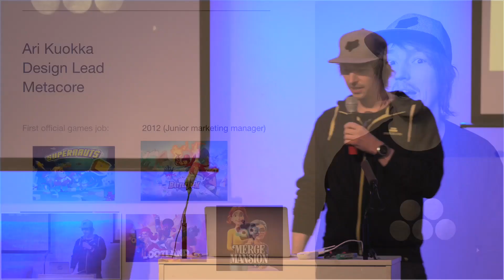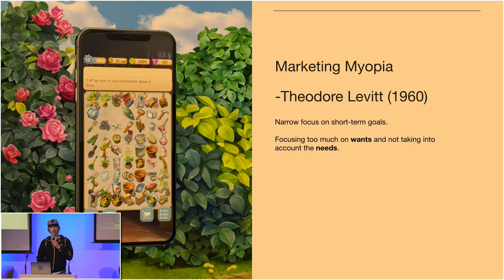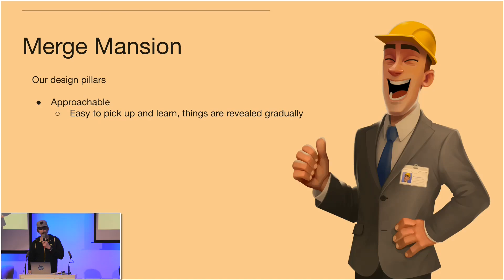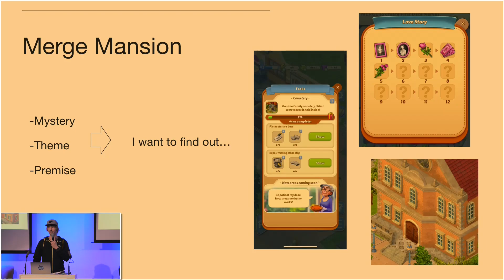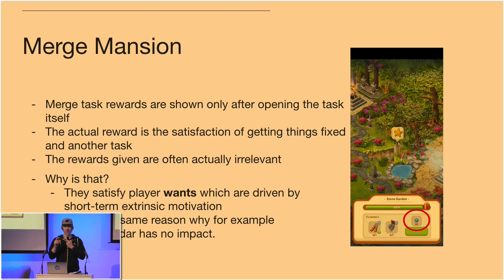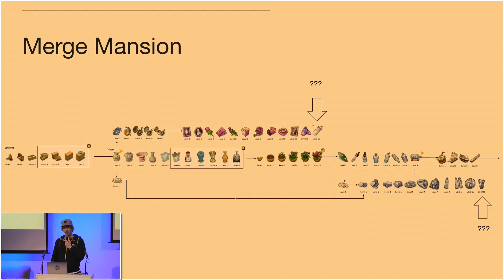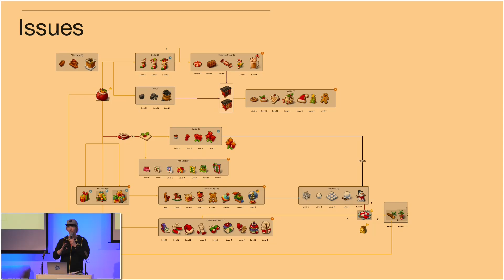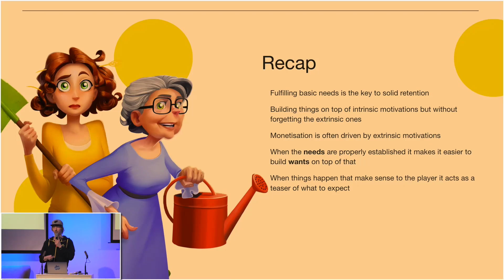Ari Kuokka Designing for Intrinsic Motivation in Merge Mansion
Game Designers of Finland presents Ari Kuokka and his presentation for Intrisic Motivation in Merge Mansion.

If you'd like to learn more about the Game Designers of Finland, check out their meetups